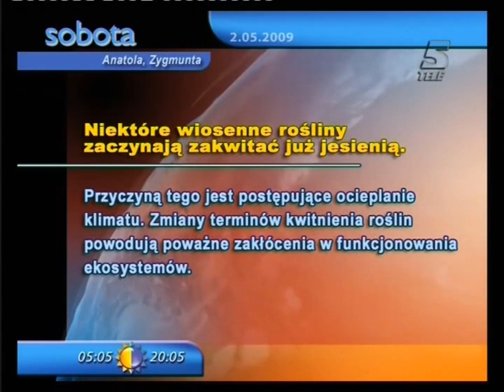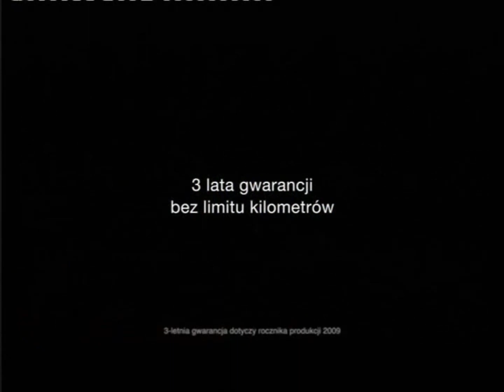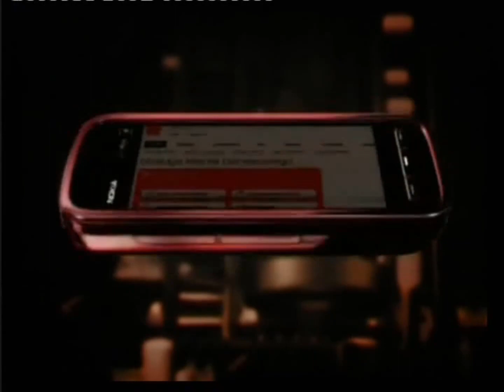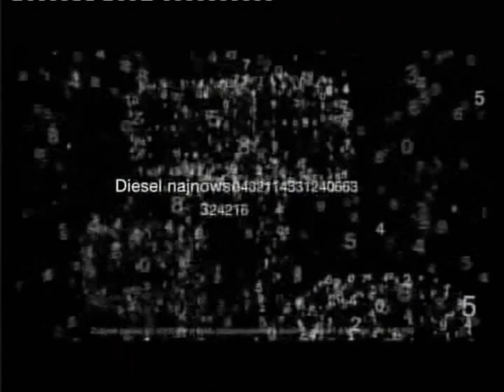Tele5 - Pogoda flesz i reklamy z 2 maja 2009